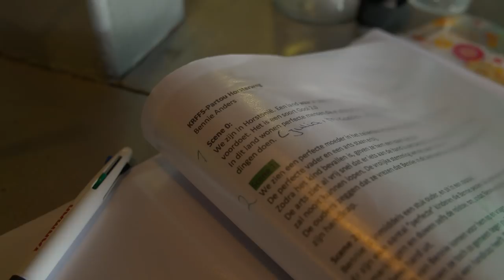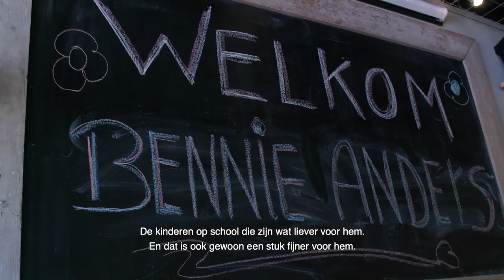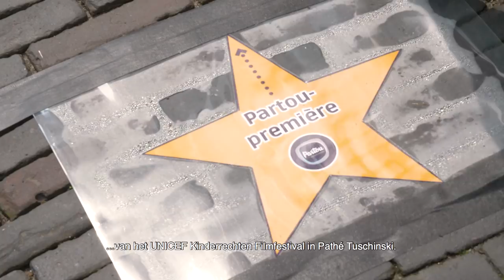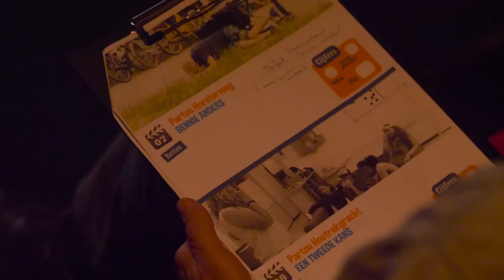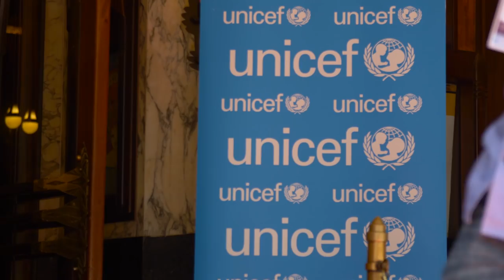Reportage; BSO Partou doet mee aan het filmfestival.